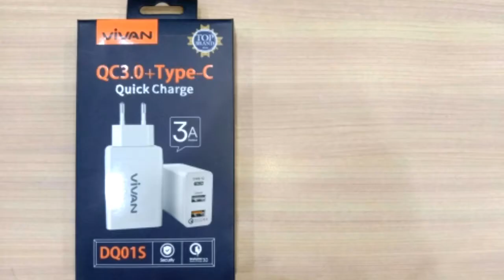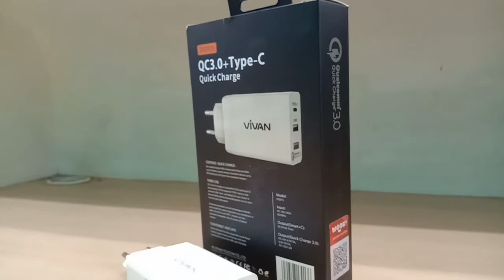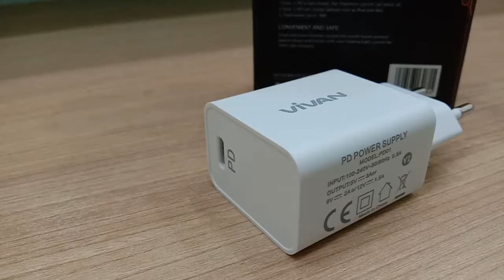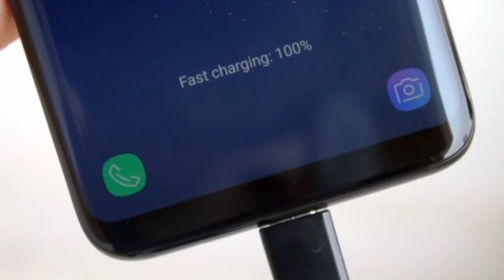4 KALI LEBIH CEPAT dari Charger Biasa, Vivan Qualcomm Quick Charge 3.0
Charger kamu ngecas nya lama?
cobain deh pake Vivaon Qualcomm Quick Charge 3.0.

Buat kamu yang mau langsung beli, bisa klik link nya

Intikom Majalengka
Jl K.H. Abdul Halim no 226 Majalengka